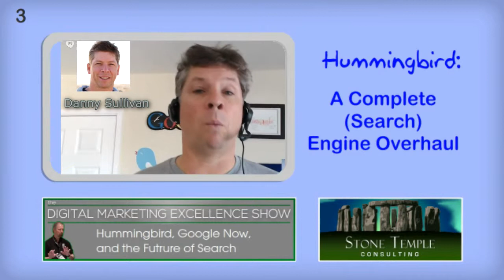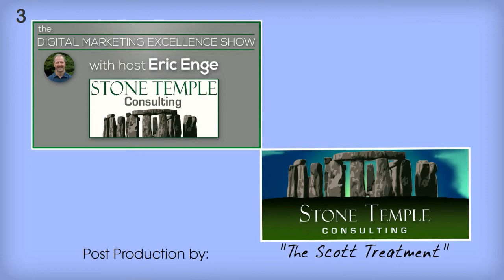Hummingbird -- A complete Search Engine Overhaul 3 of 8